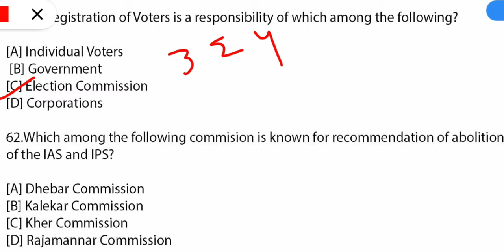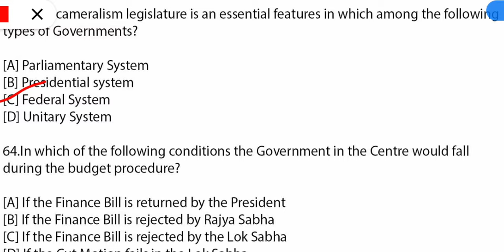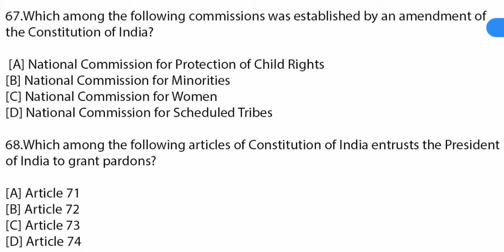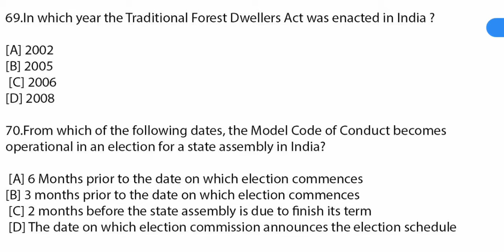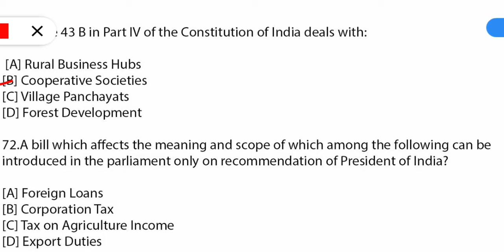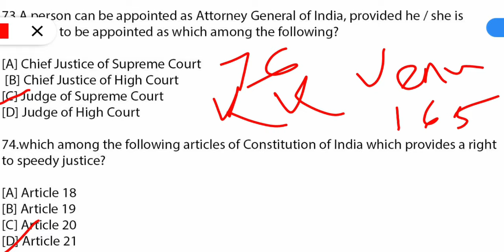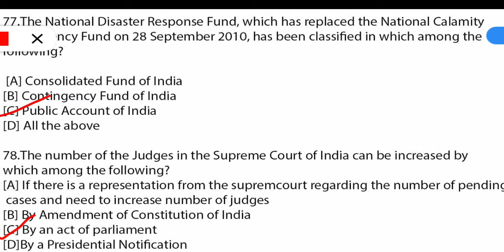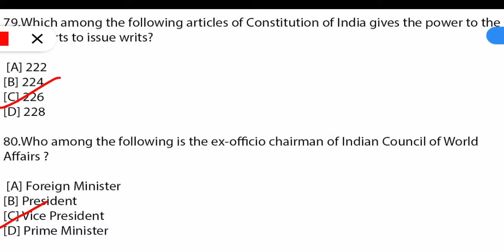ମୋଷ୍ଟ ଇମ୍ପୋରଟାଣ୍ଟ POLITY MCQ SET -4 || ଓଡ଼ିଆରେ ଦେଖନ୍ତୁ || FOR ALL COMPETITIVE EXAM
SUBSCRIBE TO: "STUDYXP " to encourage us and to get best quality video for all competitive exams like SSC, BANK, UPSC,OPSC, CDS, NDA, LIC ,RAILWAY,ASO, OAS, OSSSC, CT, BED, NTPC, & All govt. exams.